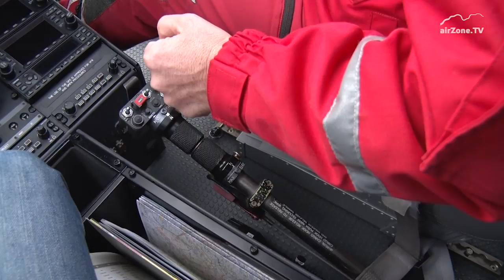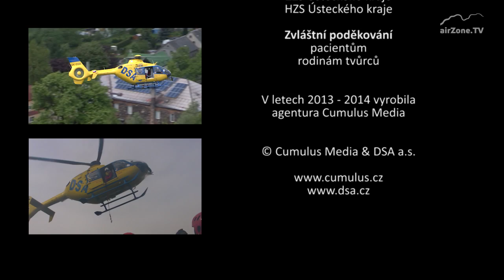airZone.TV - 12. 8. 2015 - Letecká záchranka Ústí nad Labem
Premiéra čtyřdílného cyklu o letecké záchranné službě. Jak se žije leteckým záchranářům v Ústí nad Labem?

Původní dokument agentury Cumulus media, ČR 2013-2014, režie Miroslav Oros, 25 minut

Dokumenty uvede také během léta 2015 Česká televize.